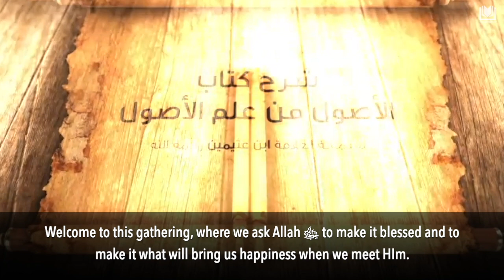[Introduction] al-Usul min Ilm al-Usul by Shaykh Muhammad ibn Saleh al-Uthaymin رحمه الله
Explained by Shaykh Sulayman al-Ruhayli حفظه الله